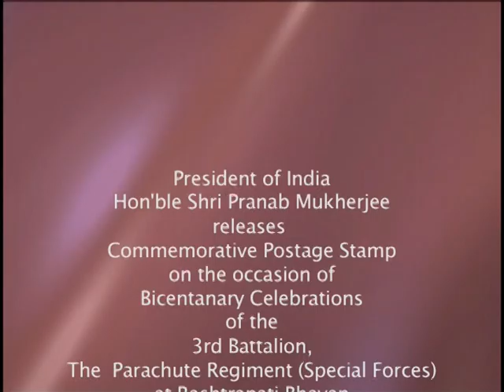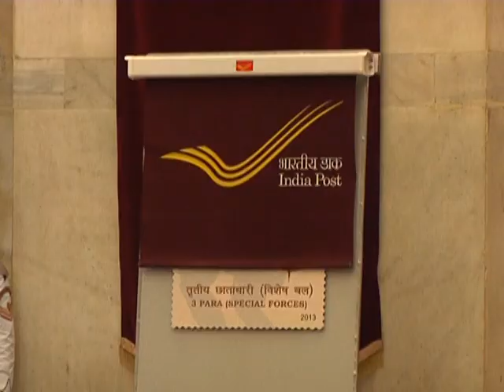President Mukherjee release a Stamp on the occasion of Bicentenary celebrations of the 3rd Battalion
The President of India, Shri Pranab Mukherjee released a Commemorative Stamp on the occasion of Bicentenary celebrations of the 3rd Battalion, The Parachute Regiment (Special Forces) at a function today (March 2, 2013) at Rashtrapati Bhavan.

The Stamp has been released in honour of the significant contribution made by the Force in ensuring the security of the nation and to inspire its men to tackle challenges which have in the past and will in the future continue to bring glory to the nation.

Among the dignitaries present on the occasion were Union Defence Minister, Chief of Army Staff along with Secretary, Department of Posts.